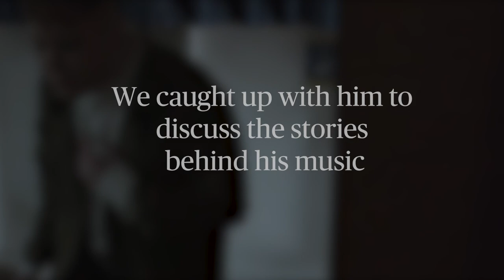How music can heal - Blair Davie Music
Today marks the start of MentalHealthAwarenessWeek - together we can all help tackle loneliness 💚

This year the Mental Health Foundation is on a mission to help those living in loneliness to know that they are not alone, by sharing our stories IveBeenThere 👏

Thanks to former pupil and musician @Blair Davie for the open and honest conversation around his own story and his latest singles STAIRS and PLATFORM 10 🥰